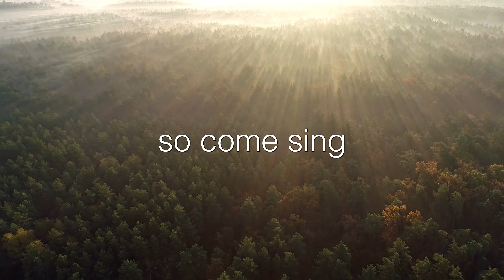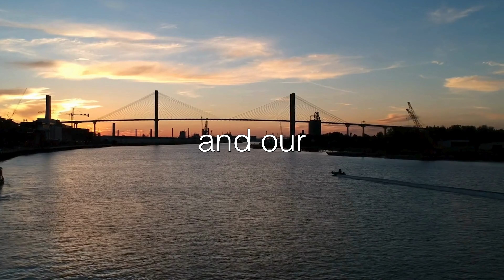Life Bringing Symphony by Kaden Slay - Lyric Video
Enjoy this song from the People & Songs Archives!

“Life Bringing Symphony," written by Victoria Rowe, Kaden Slay, and Jennie Lee Riddle, speaks to the resonant sound of hope and freedom when everyone, everywhere, joins in to declare and sing forth Truth and Love, rather than fear or hate. It speaks to the Word of God that brings hope, healing, and redemption in Jesus’ name.

This sound penetrates the hardest of hearts and offers fresh grace to those weary of the unrest and chaos in the world. “It beckons the sleepers to rise.” It brings the dead to life, making a way in the wilderness and streams in the wasteland (Isa 43:19). This is the sound of resurrection life in Jesus' name.

It bleeds through all the noise of rage, angst, and despair, pointing people to Christ, who is making all things new. “The Word of God is alive and active, sharper than any double-edged sword, piercing to the division of soul and spirit, of joint and marrow, and discerning the thoughts and intentions of the heart” (Hebrews 12:2).

That Word is Christ (John 1). He speaks Life and Wisdom, Grace and Truth, through the thick and thin, through the wind and rain. He does not rudely yell (Isa 42:2). He is not a noisy gong or a clanging cymbal (1 Cor 13:1). There is hope for us.

“A bruised reed He will not break, and a smoldering wick He will not snuff out. In faithfulness He will bring forth justice. He will not grow faint or be discouraged till He has established justice in the earth. Even distant lands beyond the sea wait for His instruction” (Isa 42:3-4).

The Word of Christ is present in His people, and together we can proclaim His Good News to the lost and the least. We are His ambassadors, children of God, made in His image, with authority and power in His name to encourage and uplift those who are hurt and struggling.

We can be a life-bringing symphony amid a dark and chaotic world filled with lies, propaganda, deceit, heresy, and upheaval. The Word of God is alive and with that living Word, all things are possible.

“Ears once deaf now hear it clear.
Voiceless break out in a song.
Joined with the King in His vict’ry refrain,
Our praise will awaken the dawn.

Life Bringing Symphony was written by Victoria Rowe, Kaden Slay, and Jennie Lee Riddle.